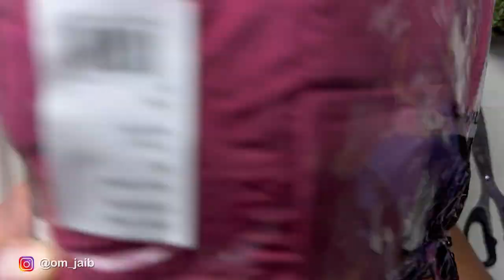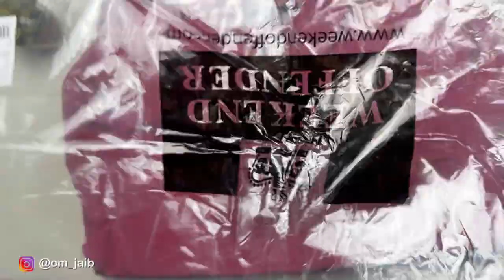WEEKEND OFFENDER KELL FIELD OVERSHIRT MAGENTA REVIEW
Bismillah

Di video kali ini kita bakal review overshirt jacket dari